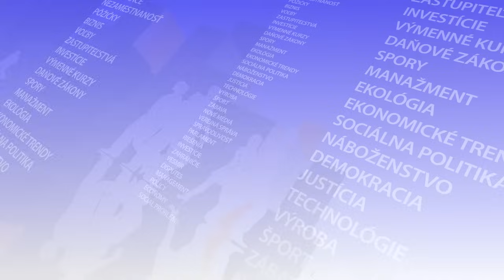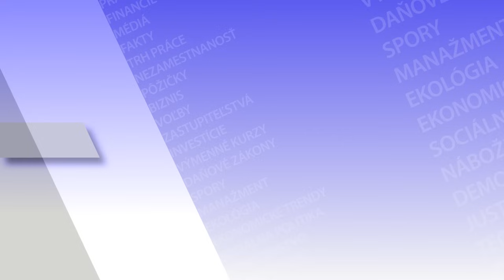KUBIŠ: Čakanie politikov na vyjadrenie premiéra je útekom od zodpovednosti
Hosťom Pavla Demeša v relácii CD Klub bol diplomat a bývalý minister zahraničných vecí SR Ján Kubiš.

Čakanie politikov na to, ako po atentáte zareaguje premiér Robert Fico, je útekom od zodpovednosti, tvrdí J. Kubiš. „Politici nemajú čo čakať, oni majú konať. Pán premiér teraz bojuje s veľmi ťažkou zdravotnou situáciou, netreba ho teraz zaťažovať otázkami o riadení štátu... Politici majú svoje úlohy, boli zvolení, sme fungujúci štát. Politici sú tu na to, aby situáciu zvládali a riadili, a nie sa odvolávali na to, že si počkajú, kým sa vyjadrí premiér,“ myslí si diplomat.

Publicita, ktorej sa Slovensku dostalo, nie je pozitívna, tvrdí J. Kubiš  a dodáva: „Chcem apelovať na našich politikov, aby si uvedomili, čo znamená takáto situácia a aby hľadali východiská spoločne. Inak sa budeme ďalej točiť v bludnom kruhu a bude to negatívne ovplyvňovať ďalšie možnosti vývoja na Slovensku a aj naše postavenie v očiach partnerov, spojencov a celého sveta.“

- Aká bola reakcia zahraničia na atentát na premiéra Roberta Fica?
- Ako by sa v tejto situácii mali správať slovenskí predstavitelia aj verejnosť?

Pozrite si reláciu CD Klub s Pavlom Demešom a jeho hosťom.